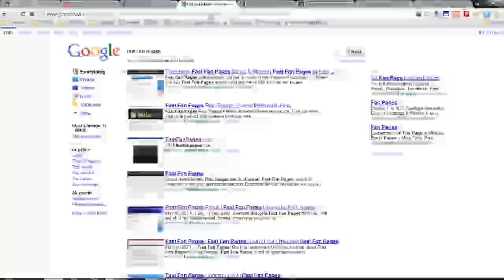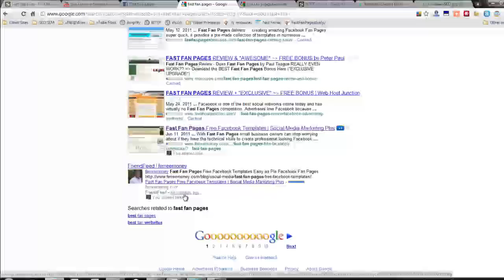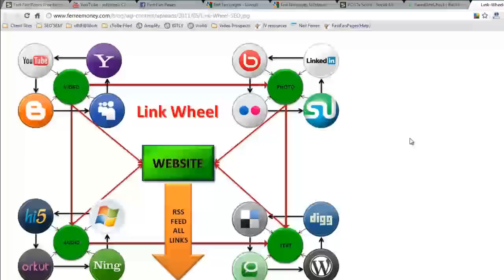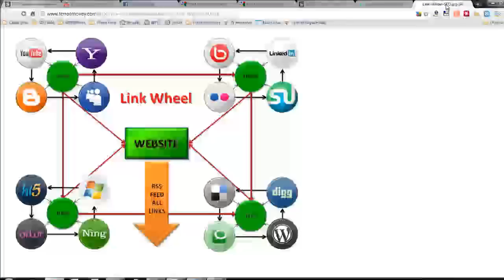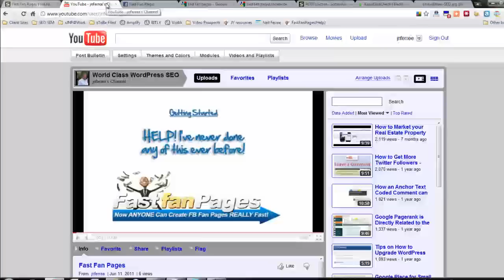Fast Fan Pages Ranked on Google Page 1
This video shows how I get a blog post article ranked on page 1 of Google using my custom SEO and SEM techniques.

For this to work for • you will need to produce awesome content and know the best of class on-page optimization Tools to use (and how to use them at expert level)

WordPress Blog
KW Research Tools
On-Page Optimization (SEO)
Off-Page Optimization (Links)

[ Update ]

BIT.LY BUNDLE

Click the link below if you want to see how I used this technique to get ranked on page 1 of Google for a variety of competitive long tail keyword phrases